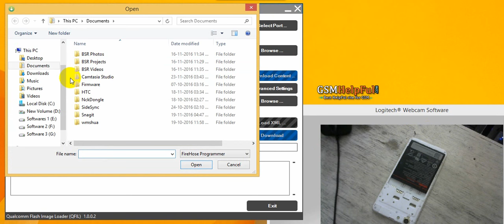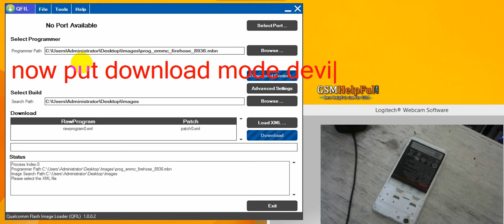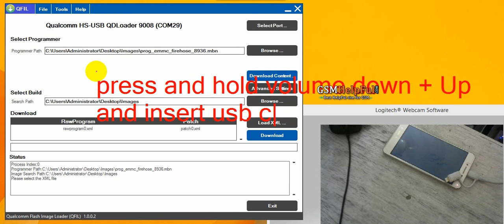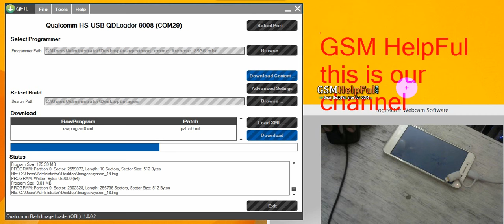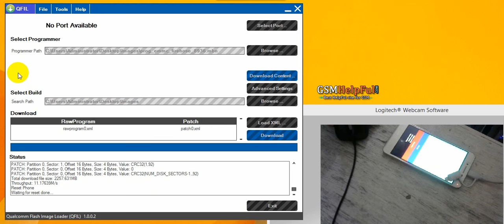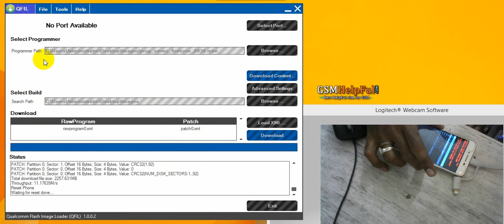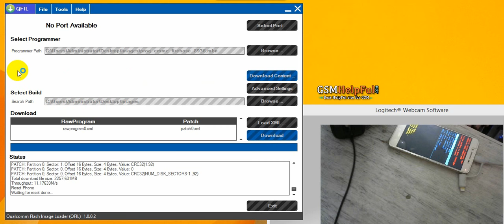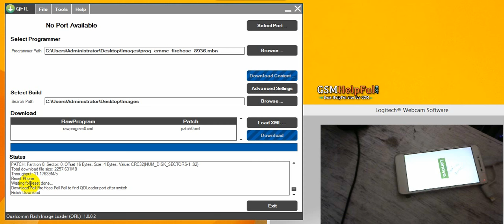How to Fix Software in Lenovo Vibe K5 Plus A6020A46 by GsmHelpFul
How to fix hang on logo, restarting, auto turn on internet connection, auto turn on WiFi connection, auto app installing, auto gone balance, pattern lock, screen lock in Lenovo Vibe K5 Plus A6020A46 ?

► How to Flash OR Fix Software Problems in Lenovo Vibe K5 Plus A6020A46

► How to Flash OR Fix Software Problems in Lenovo Vibe K5 Plus A6020A46 - video

► How to Hard Reset or Remove Pattern Lock in Lenovo Vibe K5 Plus A6020A46

► Lenovo Vibe K5 Plus A6020A46 USB Driver or Flash Tool